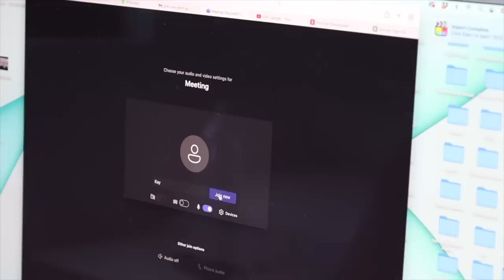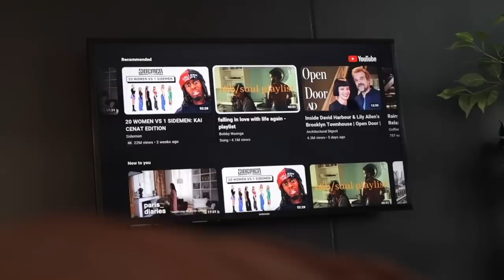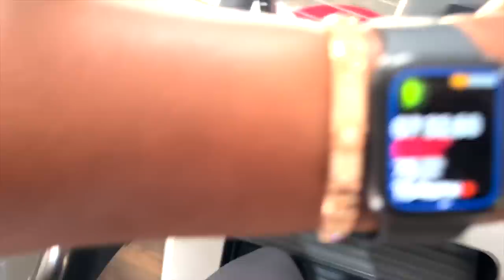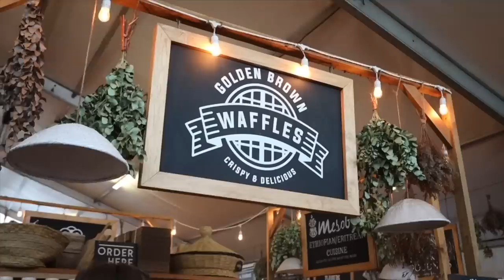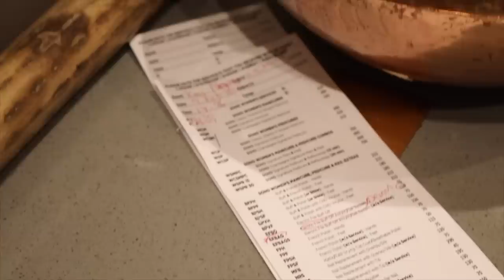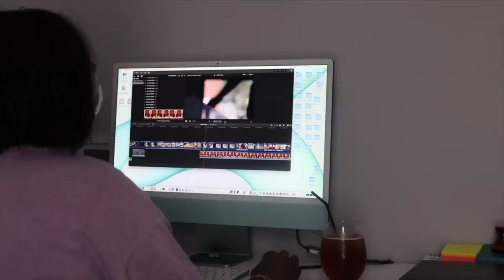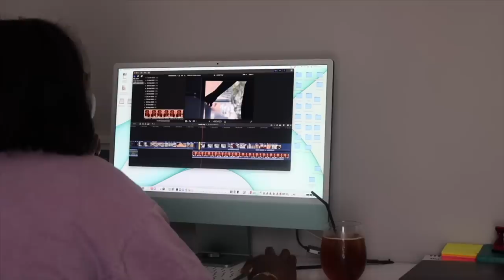weeklyvlog: new healthy routine, hanging out with old friends, he asked me to be his valentine! ❤️